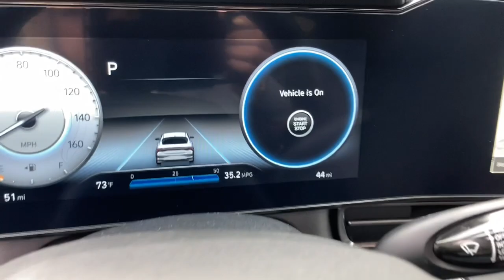2023 Hyundai Elantra Glenview, Des Plaines, Skokie, Evanston, Northbrook, IL HY6628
Intense Blue New 2023 Hyundai Elantra N Line DCT available in Glenview, Illinois at

Nav System Moonroof Heated Leather Seats CARPETED FLOOR MATS Chrome Wheels Turbo Charged Engine Back-Up Camera. Intense Blue exterior and Black interior N Line trim. EPA 36 MPG Hwy/28 MPG City! KEY FEATURES INCLUDE: Leather Seats Navigation Sunroof Heated Driver Seat Back-Up Camera Hyundai N Line with Intense Blue exterior and Black interior features a 4 Cylinder Engine with 201 HP at 6000 RPM*. OPTION PACKAGES: CARPETED FLOOR MATS. OUR OFFERINGS: Welcome to Napletons Northshore Premiere Auto Retailer. If your out of state or local we specialize in shipping vehicles right to your front door. The fastest and most convenient way to research and find a vehicle that is right for you. Whether you are looking for a new or used car truck or SUV you will find it here. We have helped many customers in or near Glenview Chicago Highland Park Des Plaines Lincolnwood and across the nation find the car of their dreams! Horsepower calculations based on trim engine configuration. Fuel economy calculations based on original manufacturer data for trim engine configuration. Please confirm the accuracy of the included equipment by calling us prior to purchase.